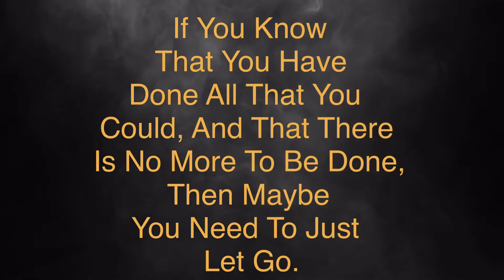Some of us think that holding on makes us strong. Well sometimes it doesn’t.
Sometimes we don’t have another choice. Letting go sometimes is your only option. Do it for you, do it for yourself and most importantly; do it for your sanity. Letting go does not make you weak when you know you have done all that you can. Be blessed beautiful people.

lisalindsey011